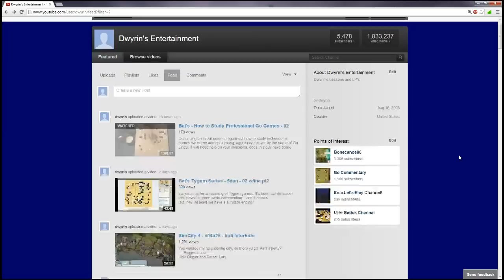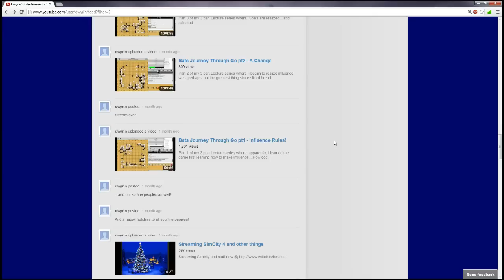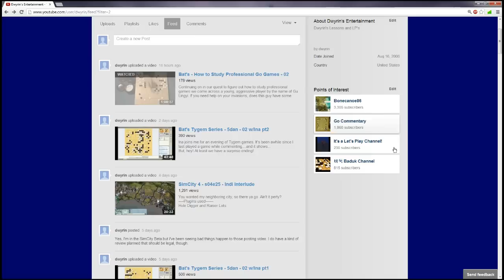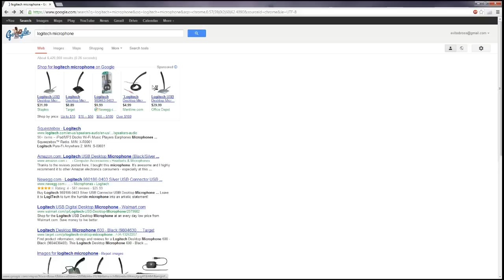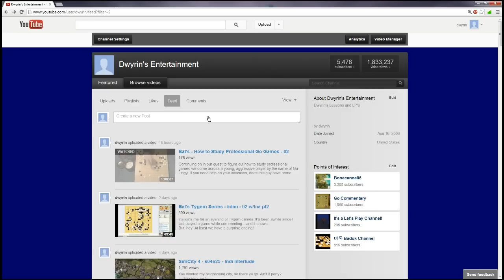We has 5k Subs! Well...a few more now